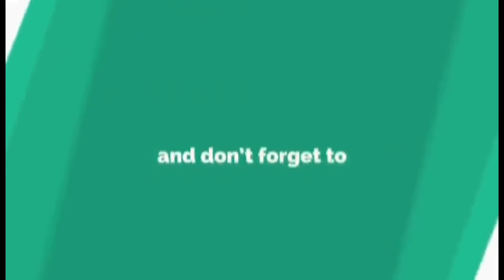ഇതൊന്നു ചേർത്തുനോക്കൂ 👌അപാര രുചിയിൽ മാജിക്‌ ജ്യൂസ്‌ റെഡി 😋😋